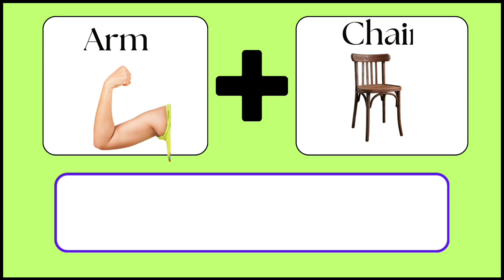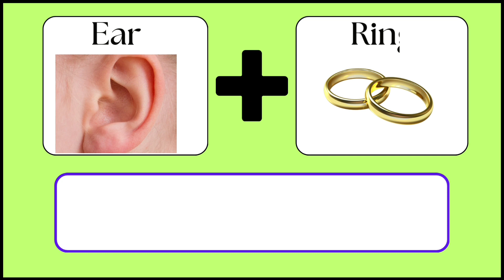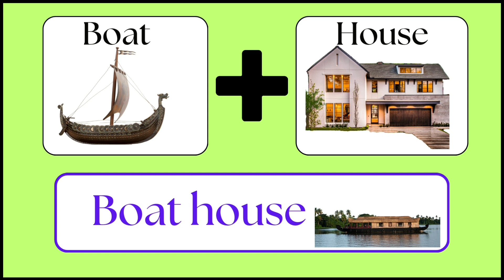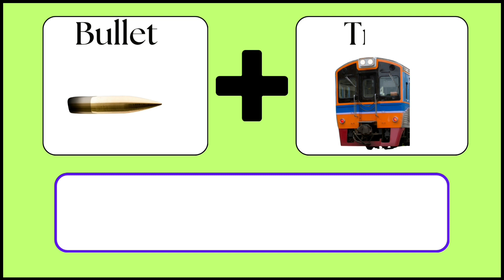Compound words for kids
Welcome to Jashwin TV! 🌟 In this exciting educational video, we have a fun compound words quiz designed especially for kids and toddlers. This Sunday quiz is a fantastic way for your little ones to learn and improve their English vocabulary while having a great time. 🎉📚
Hey Moms! This video is perfect for helping your kids understand and practice compound words through an engaging and interactive quiz. It's a fun way to learn and test their knowledge

Fun and educational content for kids and toddlers

Enhances learning of English vocabulary

Interactive quiz format to keep kids engaged

Watch Our Playlist for More Learning Videos: 🔗

Moms, we need your support! Your support helps us create more high-quality educational videos for your little ones.
Let's make learning fun and easy for kids with Jashwin TV! 🌟
We look forward to bringing you more fun and educational content.